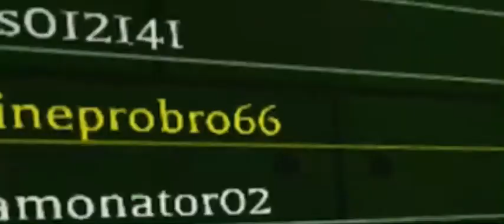Banana eats(got so many kills as banana)